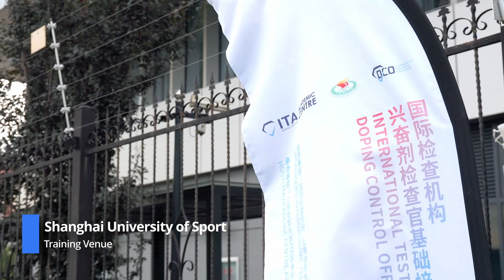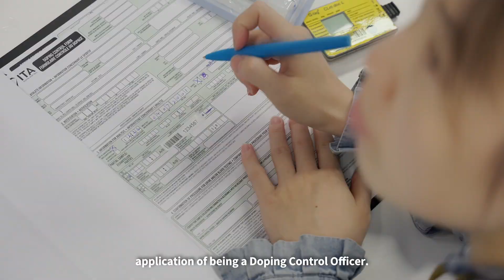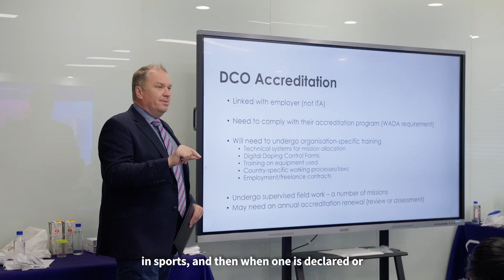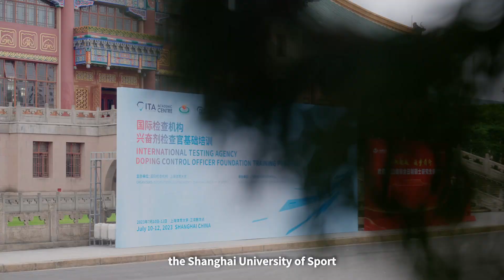The ITA holds its first DCO Foundation Training Program in Asia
For the first time in Asia, the International Testing Agency recently held its Doping Control Officer (DCO) Foundation Training Program at the ITA Academic Centre at the Shanghai University of Sport.

The ITA's DCO Foundation Training is an intensive three-day program designed to equip participants with the knowledge and skills needed to conduct effective doping controls and testing in sport. Through interactive hands-on demonstrations and practical simulations, the training covers a wide array of topics, including the role of the DCO in testing procedures and sample collection techniques.